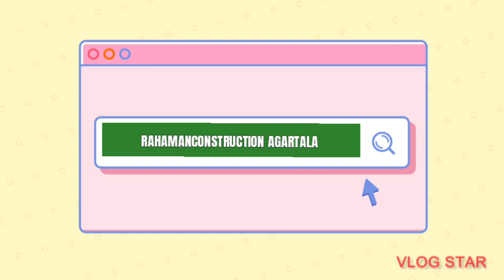HOME CONSTRUCTION AND INTERIOR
We provide the best services, at a very affordable price.